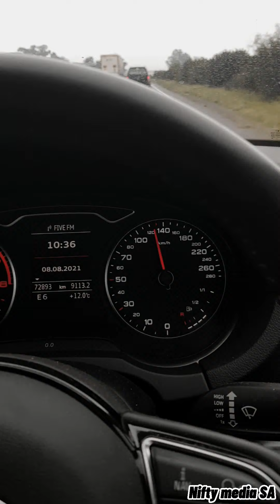Welcome to M town Breakfast run.. my phone flew out the window.!!!!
just some of caoe towns car enthusiasts and there cars ..

check out Niftymedia_sa on